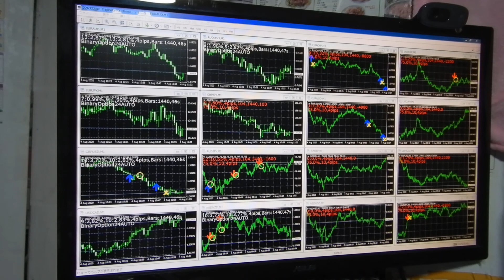投資仕事で稼ぐ方法は比較的に楽で軽仕事だから、素直に真面目に一生も生きる者でないと許されない仕事である。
私は一般人ではありません天皇やエリザベス女王より古い貴族です、超一流だけの芸能人事務所は経営していましたが私は芸能人ではありません。
当時１番優秀な研究室の西牧教授で先生を担当して四年生の大学卒と社会経歴から最高学位の大学先生の資格取得し現在は国立大までも頼まれ、教授を多く育ててきました。
１９歳で日本将棋連盟厚木支部（県中央新聞主催）にて厚木市将棋名人を受賞し大きく新聞にのる。